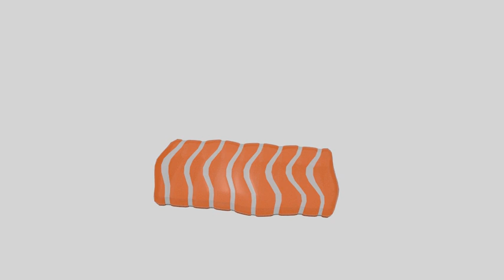3D Model of Salmon Raw Review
Salmon Raw3d model in  and formats that are optimized for Virtual Reality, Augmented Reality, 3D Printing and more. Discover quality 3d models available from our 3d model marketplace for immediate download in several 3d file formats(3dsmax, obj, animation, max, maya, mb,3d modeling)

This is the most accurate and high detailed 3D Model of Salmon Raw. The 3d model was created and rendered as well in the blender. Each and every segment of the 3d model is uv unwrapped. Blender scenes and nodes are included in the model. This is a lowpoly game ready model available, The 3D Model is available in formats that are all optimized for Virtual Reality, Augmented Reality, 3D Printing and for much more

Features
Geometry:  Polygonal
Polygons:  1624
Vertices:  1,626
3D Model of Salmon Raw is available if different formats like 3d file formats (3dsmax, obj, animation, max, maya, mb, 3d modeling)